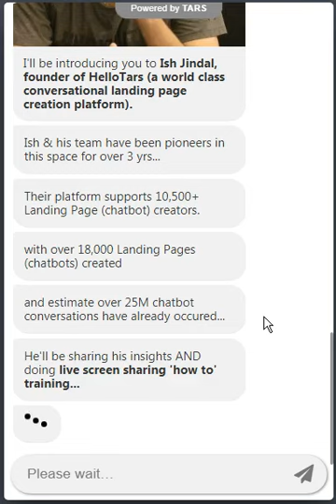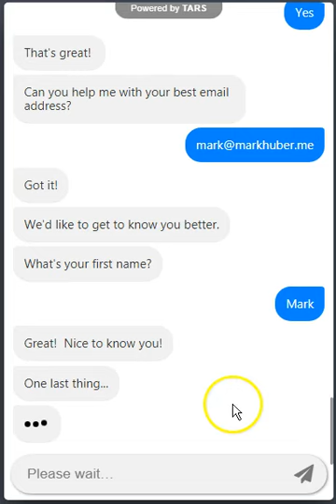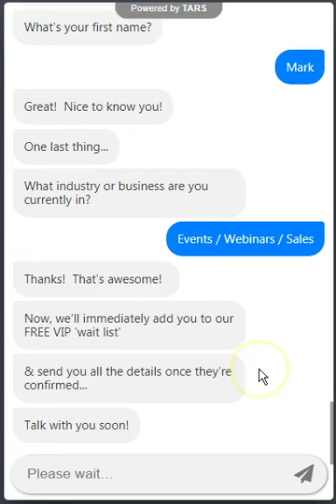Conversational Landing Pages Are Now A Reality!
You don't need a magic trick to improve your click through rates.

You just need a conversational landing page

No matter your industry or niche - this works!

Reduce your ad spend by 50%

2-3X your currrent ROI

The past was all about capturing emails.

The future now will be all about having conversations.

Start having 1:1 conversations (at scale) with your 'ideal clients' today!

Get mind-blowing results from modern day landing pages (without all of the work).

Only 2% of businesses will use this NEW way to generate qualified leads.

Will you beat the odds?

Get mind-blowing results from modern day conversational landing pages (without all of the work).

'Your Quick Start Guide To Conversational Landing Pages'
(the new reality to reduce ad spend & increase ROI)
(click to download pdf)

Create your first conversational landing page here today!

We have the solution for you: DIY, 'Done for You' or Done With You'

We help you generate new qualified leads & sales fast through the power of conversational landing pages & marketing.